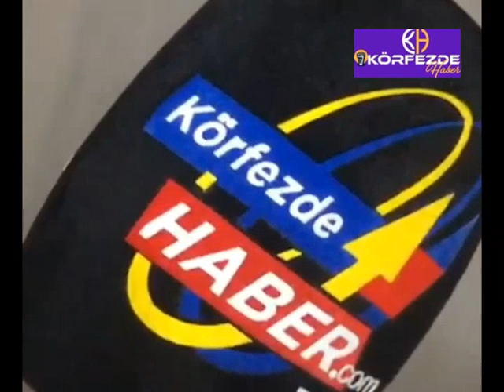Edremit'te ana yollar dereye döndü, araçlarda yolda kaldı - Balıkeslr